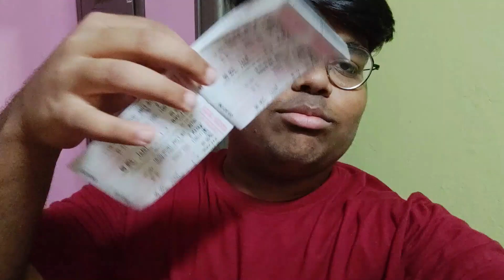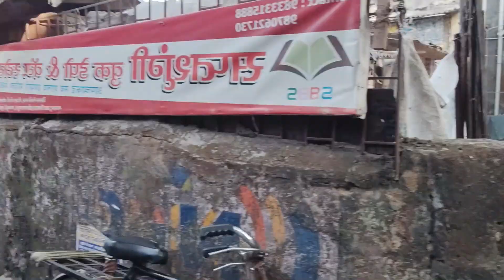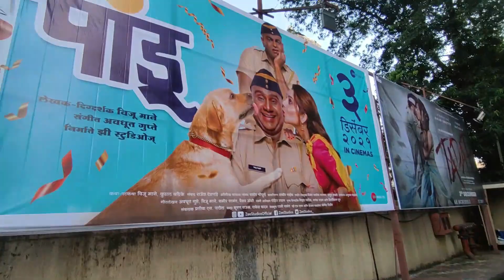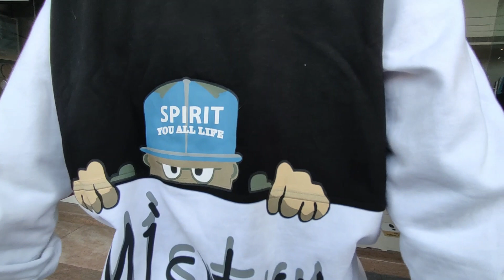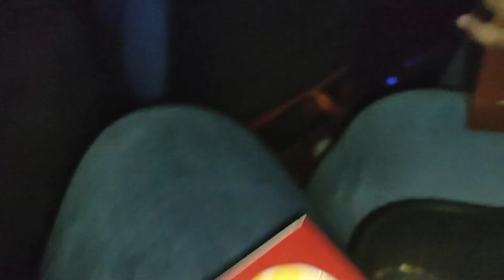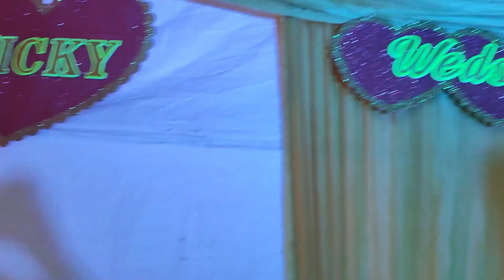Watching movie in theater after lockdown with family || Movie vlog || VLOG123 || Mr. Kiran vlogs